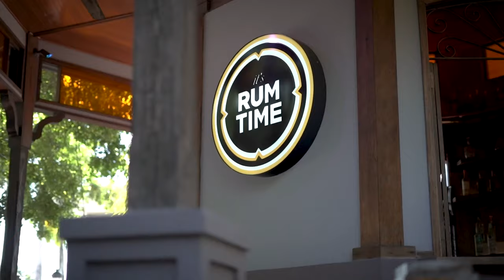02 PR GANA 05 26 22